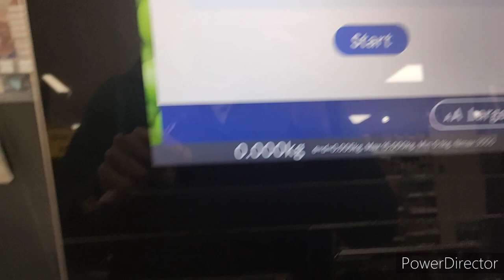DN Beetle iSCAN Easy Self Checkout Machine @ Tesco - Sheen Lane - Mortlake - Gr London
These Replaced The NCR Self Checkouts.